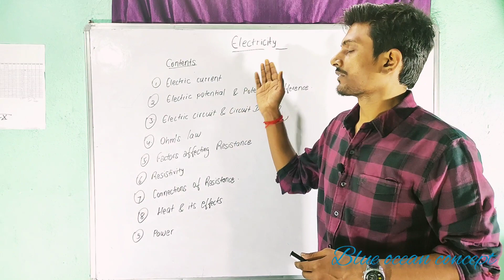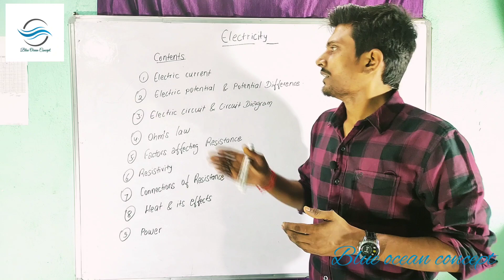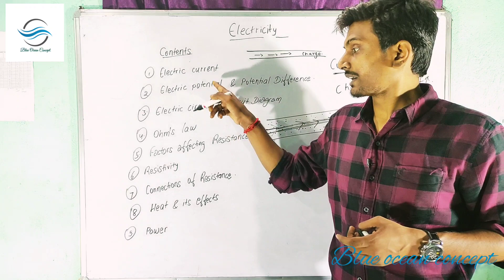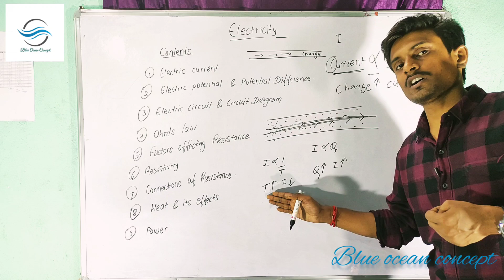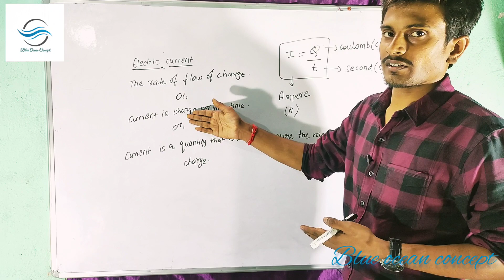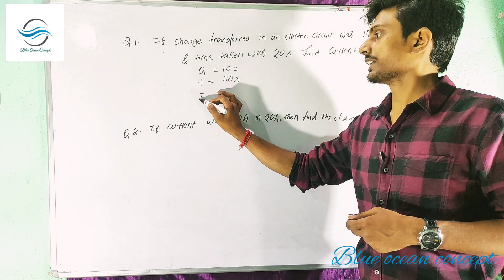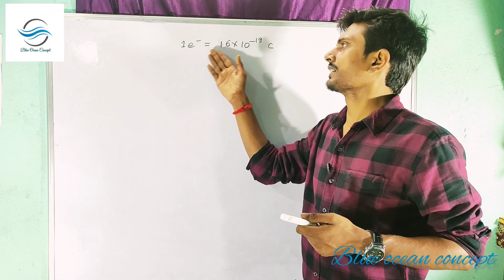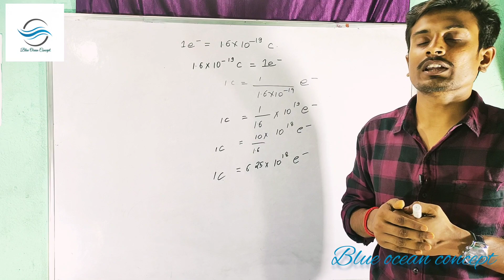Class 10।। ELECTRICITY ।। ELECTRIC CURRENT ।।CHARGE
ELECTRIC CURRENT AND ITS FORMULA.
1ST PART OF ELECTRICITY .
DETAILED TOPIC OF ELECTRIC CURRENT .
CHARGE ..
OUR MOTTO IS TO PROVIDE KNOWLEDGE FROM BASICS TO PEAK.
TO BE CONTINUED IN NEXT PART.
BY GROUP OF TEACHERS FROM BLUE OCEAN CONCEPT.
CURRENT ADD :- VEENA NIWAS,VAISHALI HOUSE ,ADIWASI COLONY , KUMHRAR  ,PATNA -800006.
FACULTIES - SUNNY RAJ,SHUBHAM CHAUHAN ,ANKIT ROY AND TEAM.
Note:- Full preparation for high and advanced studies from class 6th to class 12th..